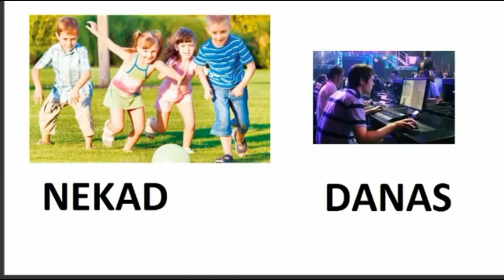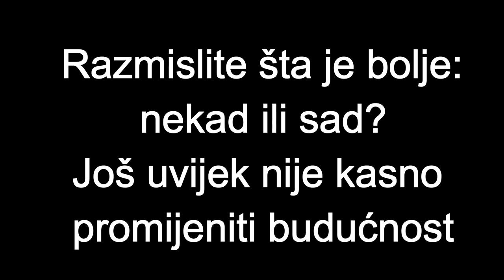Moj prvi film